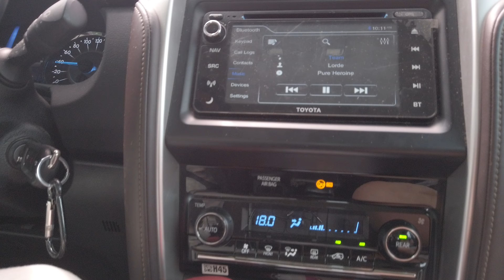DAYTRIP from BACOLOD CITY to ESCALANTE CITY PHILIPPINES vice versa | Kiks Ferrer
DAYTRIP from BACOLOD CITY to ESCALANTE CITY was so great hope to be back there soon with my siblings.

tikotk: kiksferrer